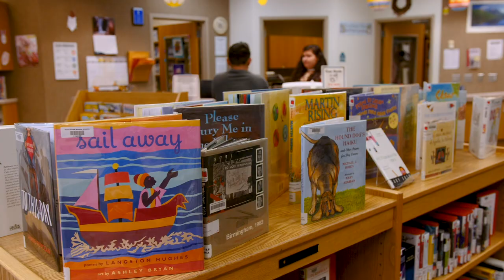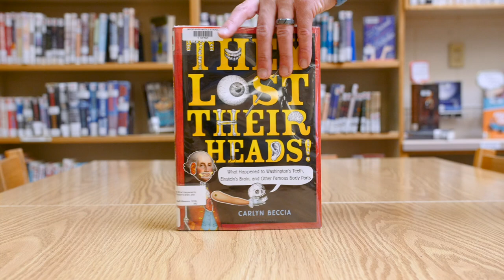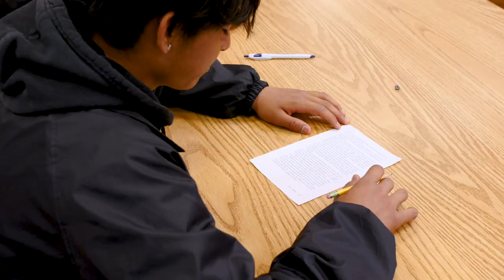Wood River Middle School Library